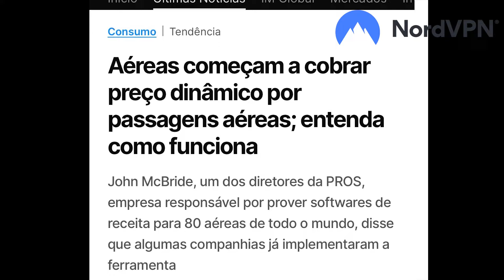LYOTO MACHIDA VS ROCKHOLD 2: QUEM LEVA NO KARATÊ COMBAT NA OPINIÃO DE VINICIO ANTONY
MACHIDA VS ROCKHOLD NO KARATÊ COMBAT? Ex-técnico de Lyoto faz análise! | Vinicio Antony

Instagram Connect cast: @connect_cast